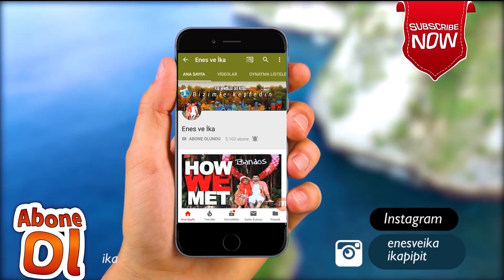KÖYÜMDE GÜNLÜK VLOG! ANNEM ENDONEZYA KÖY KAHVALTISI HAZIRLADI!!!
Selamün aleküm
Merhaba arkadaşlar
Siz çok merak edersiniz biz günlük neler yedik. İşte bu video'da size gösterdim.